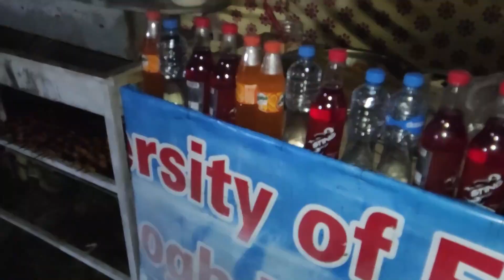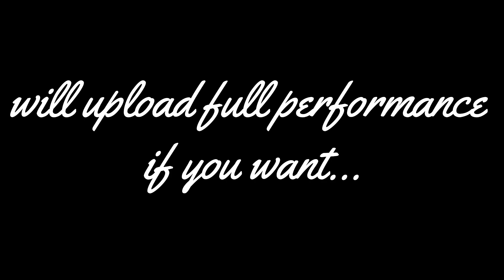Music Night in UET Mardan 😍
It was Culture & Music Night in UET Mardan. Enjoyed a lot! Also performed. Sang "Khamoshiyan". 💜💜

Singing page on IG: muneeb.vocals